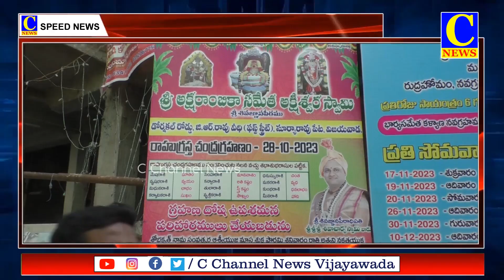01 11 2023 SPEED NEWS